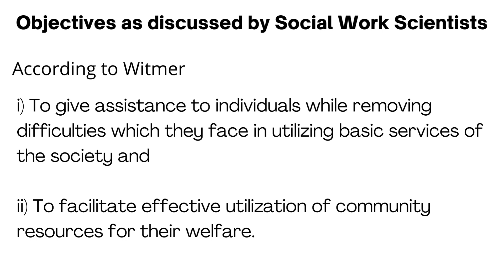What are objectives of social work I Why social work I importance of social work I MSW